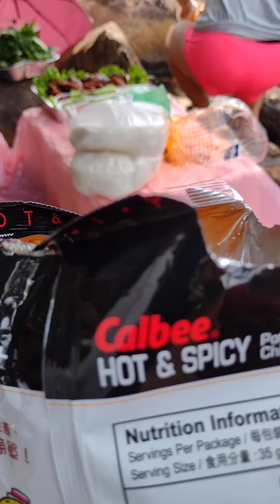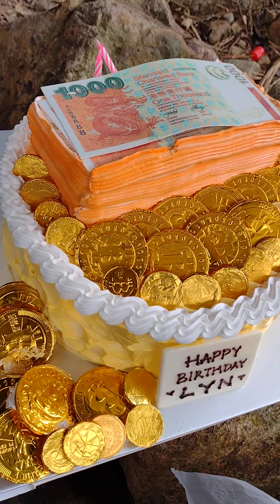2,000 hk sa taas ng cake ni carol nakain namin ang sarap.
yong masipag mg luto yong nanay nila ang saya "
 kailan kaya ito maulit∆∆∆
salamat nabusog kme carol